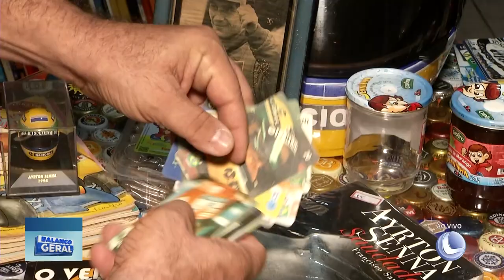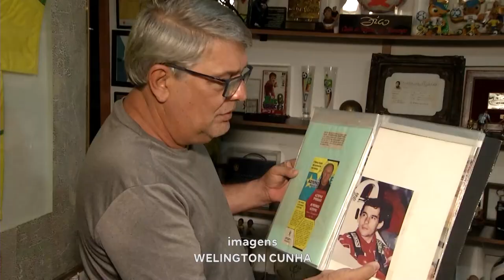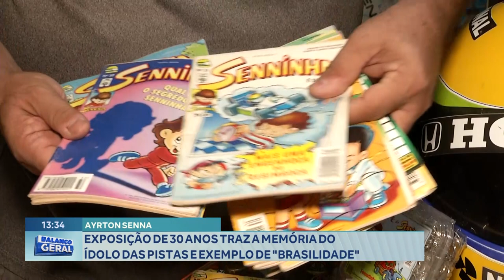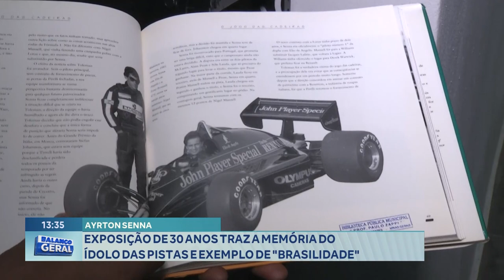Ayrton Senna: Exposição de 30 Anos traz a Memoria do Ídolo das Pistas e Exemplo de "Brasilidade".